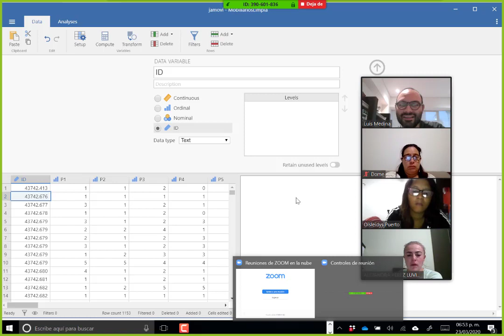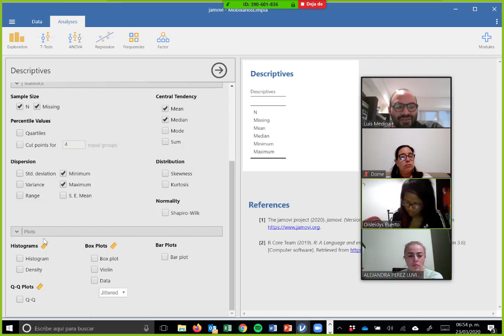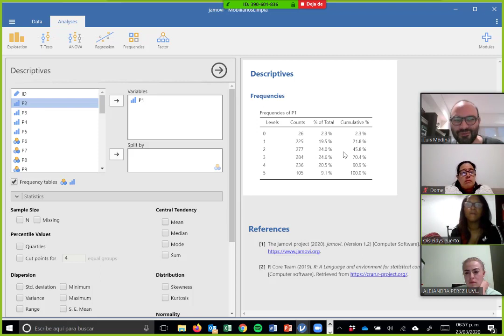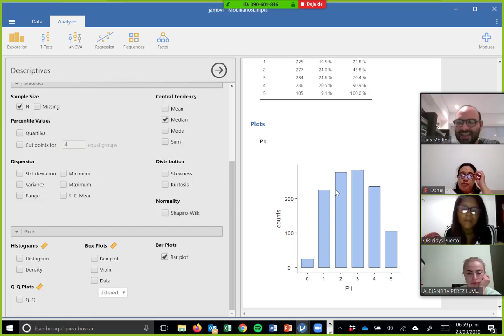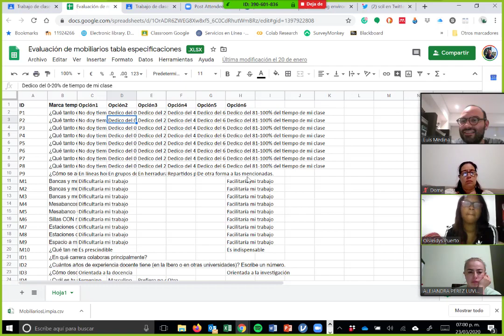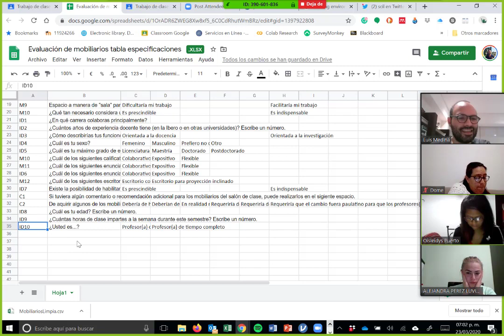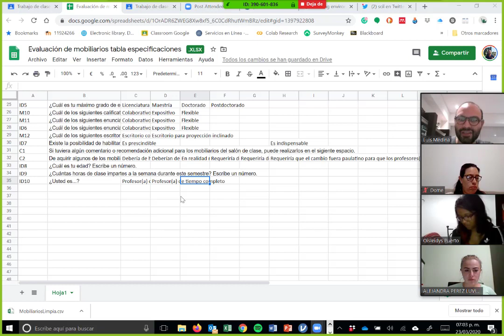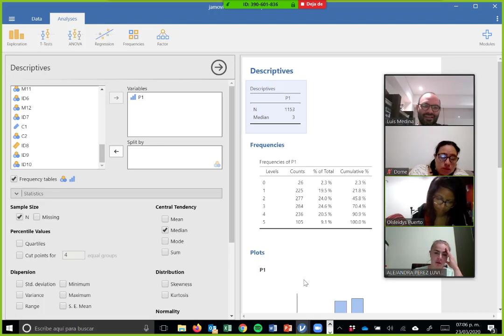Análisis descriptivo básico en Jamovi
Se muestran procedimientos de analisis descriptivo básico como el cálculo de promedios, de la desviación, graficación, tablas de frecuencias y segmentación de la muestra.